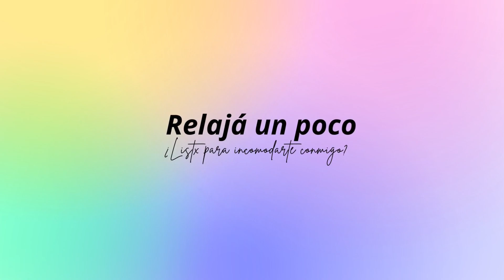EP 6: Hablemos del MIEDO AL RECHAZO.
¿Estás siendo vos?